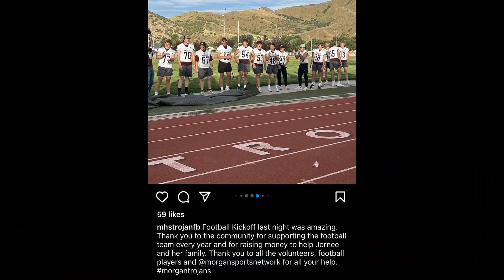Trojan Kickoff 2023